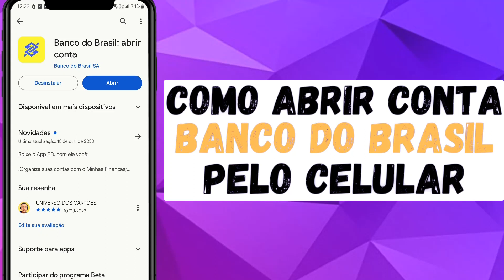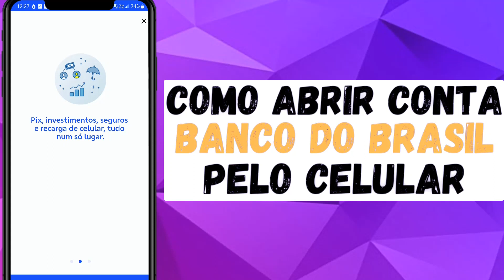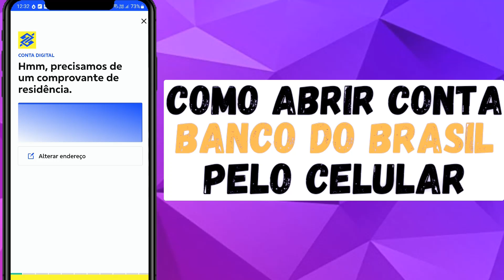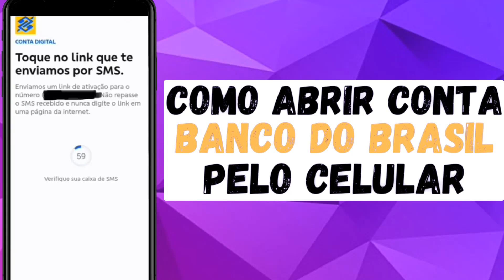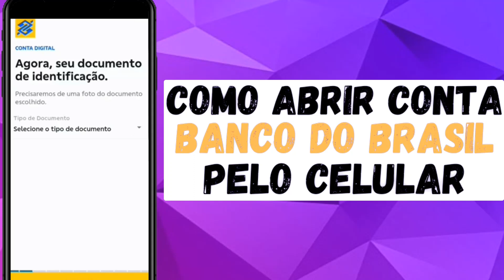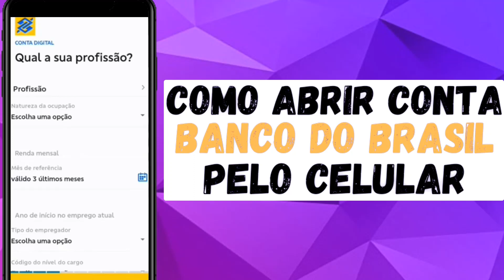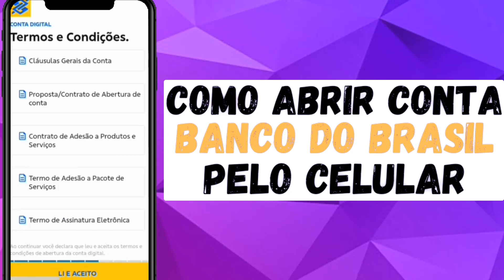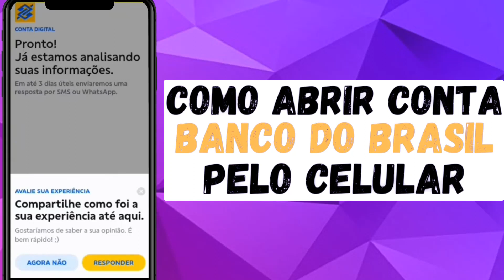🏦Como ABRIR Conta No BANCO DO BRASIL Pelo CELULAR ↪️BANCO DO BRASIL Como Abrir CONTA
Fala Pessoal, tudo bem com vocês? Eu me chamo Francisco Santos. No vídeo de hoje eu vou te ensinar como abrir conta no banco do brasil pelo celular. Vou te mostrar passo a passo como abrir conta no banco do brasil. Você verá como e simples e fácil  abrir conta no banco do brasil.

✅ NESSE VÍDEO ABORDAREMOS⤵️

↪️como abrir conta no banco do brasil pelo celular

✅OUTRAS RECOMENDAÇÕES DO CANAL⤵️